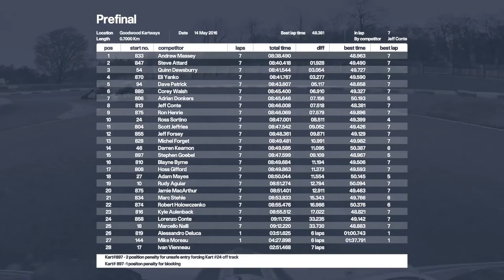Karting Pre Final race of MIKA round 2 at Goodwood 2016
Mosport International Karting Association round 2 of the 2016 season at Goodwood Kartways. This is my first race on this track in this direction, which is the excuse I'm going to use for an extremely poor performance. Watch this to see how not to do it.